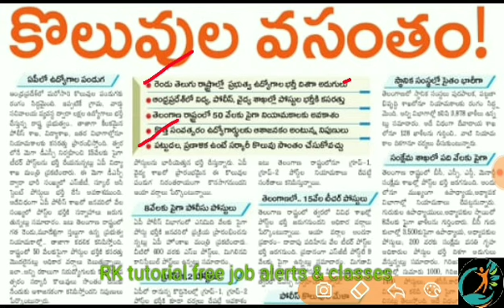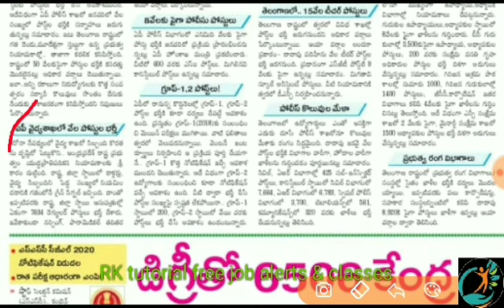2021 కొత్త సంవత్సరం కొలువుల వసంతం..!! | భారీ ఉద్యోగ ఖాళీల లిస్టుల వివరాలు...!!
Latest job notifications updates
todays job updates